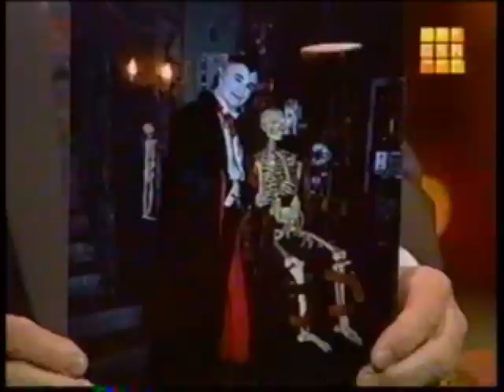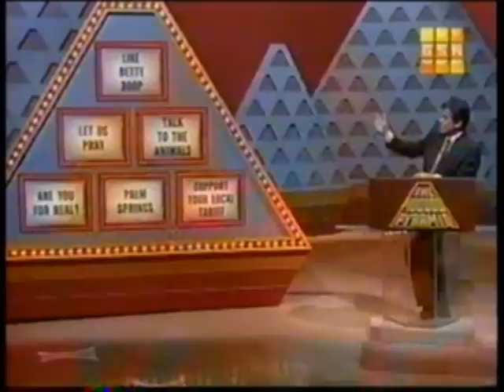Pyramid game show bonus round -- From Great to disasterous/dismal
Here are 2 playings of the bonus round. First, the contestant did well in the game. In the 2nd one, it went downhill. This was on the same episode. Dick Clark hosts. From very good player to a pathetic one.